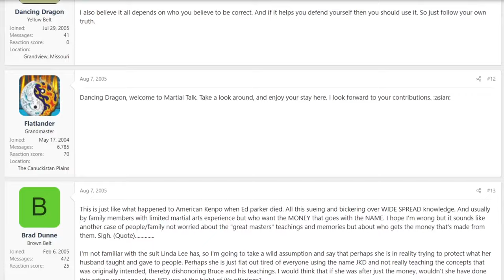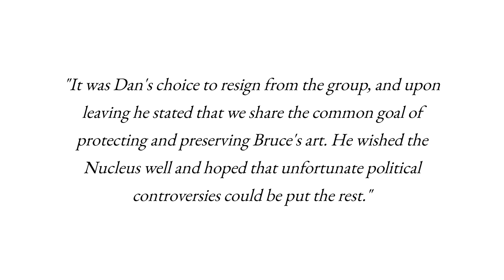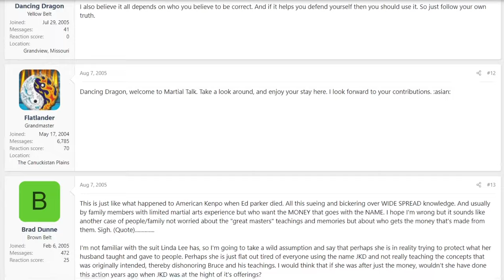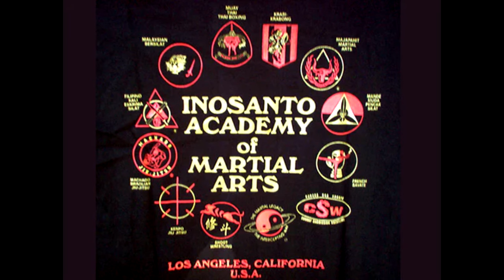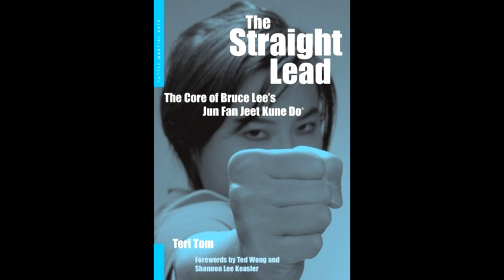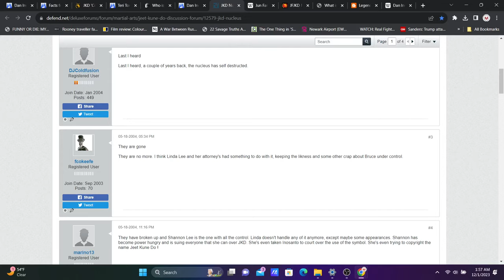The Schism in Bruce Lee's Jeet Kune Do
How the Jeet Kune Do community split between the JKD Concepts crowd and advocates of Original JKD.

00:00 Diana Lee Inosanto
01:17 Dan Inosanto
03:50 Jeet Kune Do Nucleus
04:56 Enter the Bruce Lee Foundation
05:28 Linda and Dan's Dispute
06:42 Ted Wong and Teri Tom
07:38 Shannon and Linda's Wrath
08:00 Shannon and Diana's Friendship (?)